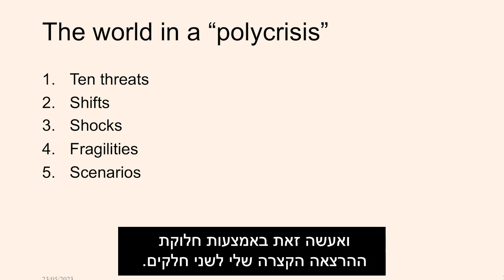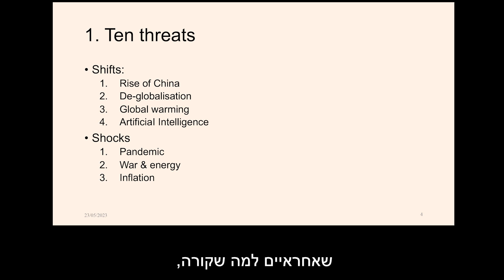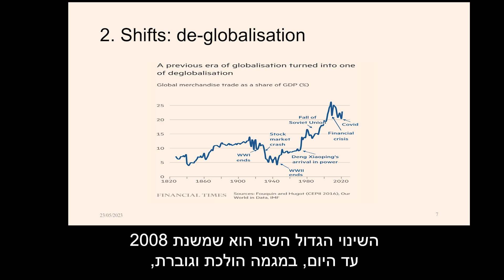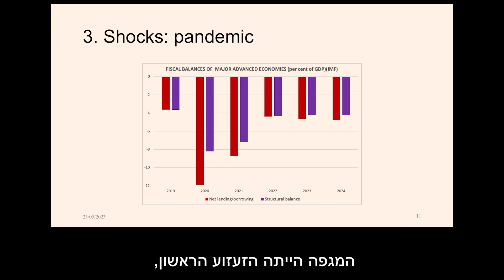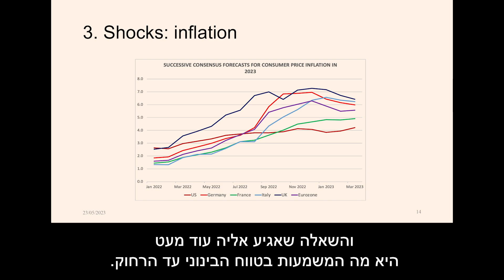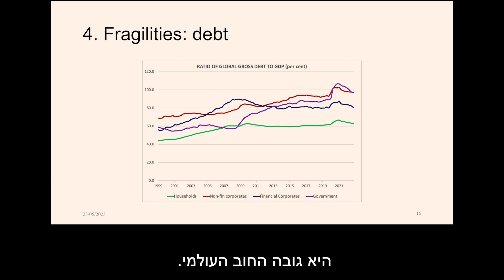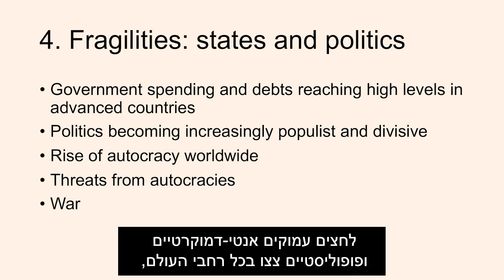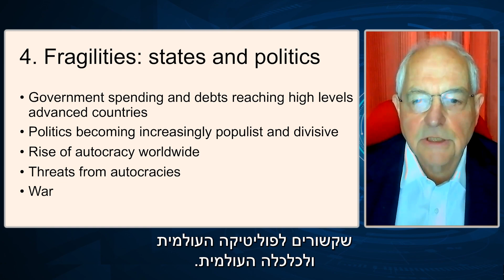Martin Wolf on the Primary Threats to the World Economy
Martin Wolf (Chief Economics Commentator for the Financial Times) on the Primary Threats to the World Economy at IDI's 2023 Eli Hurvitz Conference